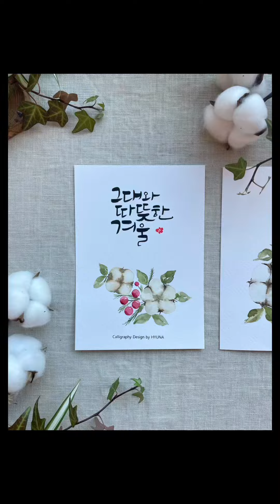목화솜그리기 - 김현아캘리그라피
스케치없이 그림 그리기 - 수채화캘리그라피